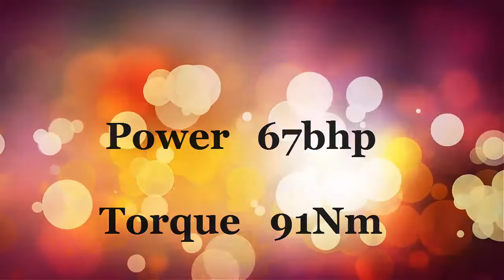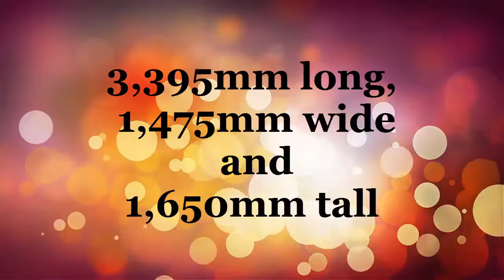Wagon R || Photos leaks